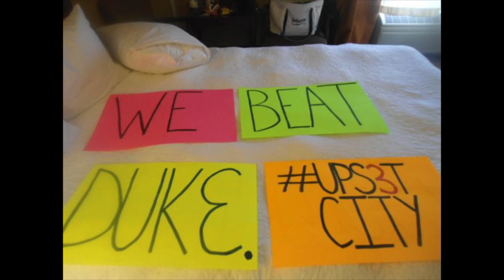Lehigh vs Xavier Game.mov